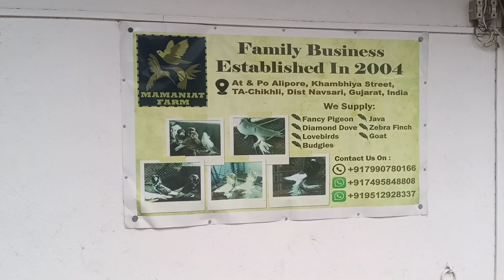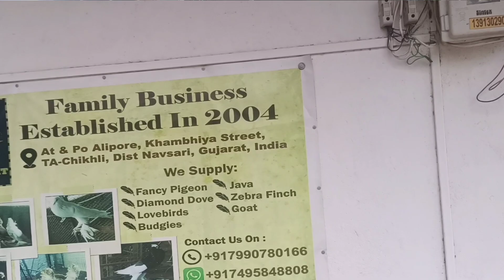Biggest Fancy Pigeons Farm in Gujarat, India | Kabutar Hi Kabootar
MAMANIAT FARM is a Private Zoo in Navsari Gujarat | Fancy pigeons farm, Aseel Chicken farm, Exotic birds breeding setup

Before visit take prior appointment
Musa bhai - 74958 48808